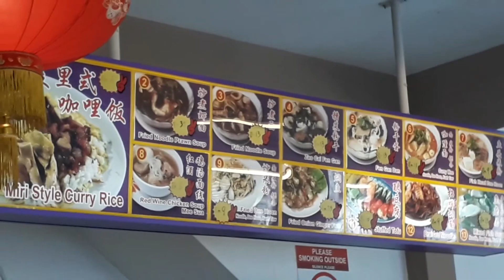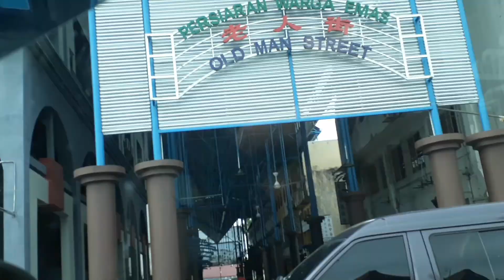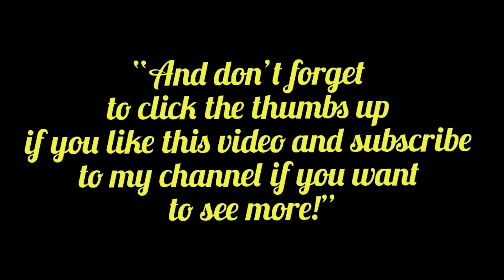Sarapan Pagi | Bee Ho Kopitiam | Miri Sarawak | Malaysia | Bunga Kertas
Selamat datang dan salam sejahtera. Sarapan Pagi | Bee Ho Kopitiam | Miri Sarawak | Malaysia

Blessed morning, hope everyone are always be blessed.

Sharing a simple video cilp off to my breakfast at Bee Ho Kopitam.

Please givea comment on the video below